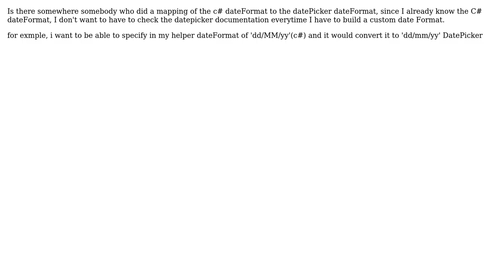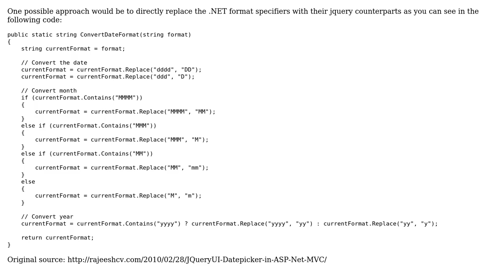jQuery.ui.datepicker with Asp.Net MVC dateFormat mapping (2 Solutions!!)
jQuery.ui.datepicker with Asp.Net MVC dateFormat mapping

With thanks & praise to God, and with thanks to the many people who have made this project possible! | Content (except music & images) licensed under CC BY-SA | Music | Images & others | With thanks to user user505765 user Serhiy user moi_meme and the Stack Exchange Network Trademarks are property of their respective owners. You are responsible for your own actions.